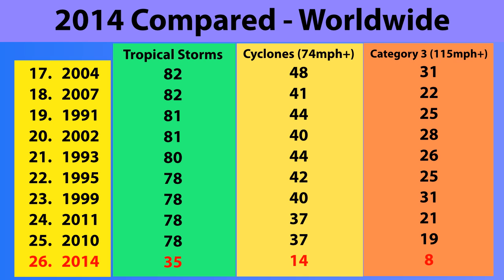Typhoon Neoguri to strengthen further - Update 4 (July 6, 2014)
Typhoon Neoguri is set to become the first Category 5 storm of the season.